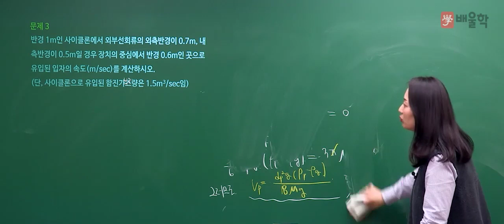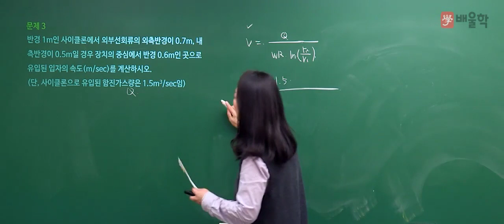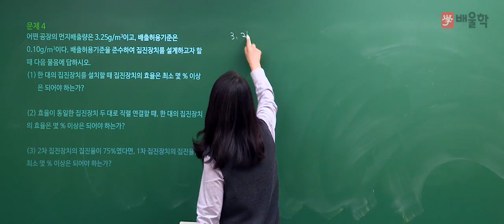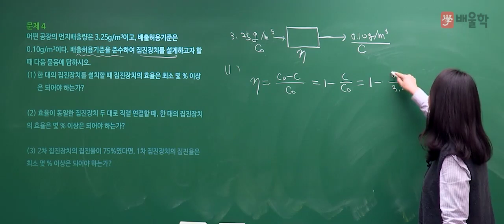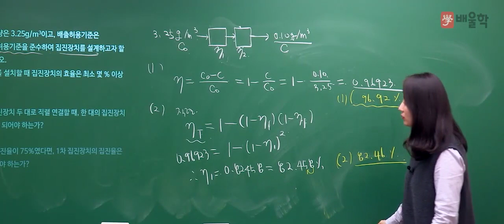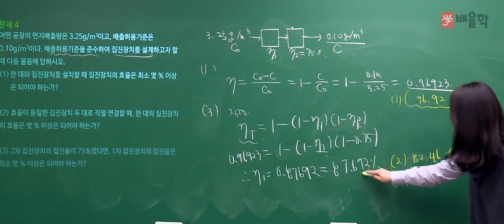[대기환경기사 실기] 2017년 4회 실기 기출 풀이 2 - 고경미 교수님